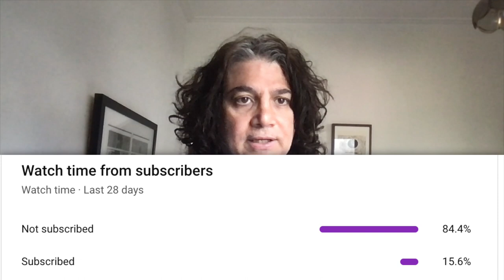"Nicky Bomba: From John Butler Trio to Ska Icon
In this insightful video, discover Nicky Bomba's journey from John Butler Trio to Ska Icon. Learn about his musical evolution and contributions to the ska genre!

00:00 - Intro
02:30 - Maltese Music
05:52 - The Bomba Tradition: Family Music
12:21 - Performing at Various Venues and Festivals
22:08 - Nicky's Beginnings as a Drummer
25:00 - Learning the Music Trade: From Performing to Audio Engineering
36:23 - Why Nicky Continues Making Music with His Family
36:40 - Working with John Butler and The Truth
40:00 - End